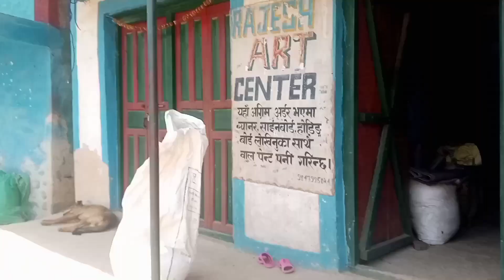घर जाँदै 🤣🔥🤘🤣🤣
गाउँमै रमाइलो हुदो रहेछ❤️🤣🙏 || हाम्रो गाउँ बाट देखिने रमाइलो हिमाल पहाड❤️🇳🇵😱